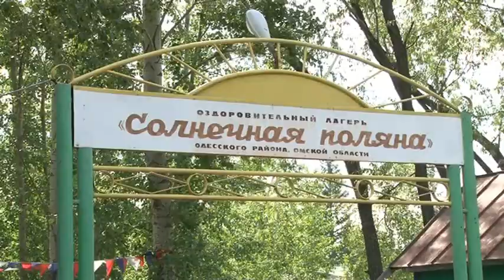Открытие спортивной площадки в ДОЛ «Солнечная поляна»